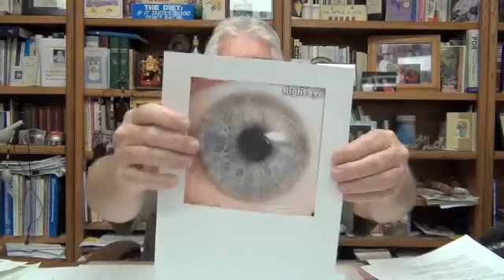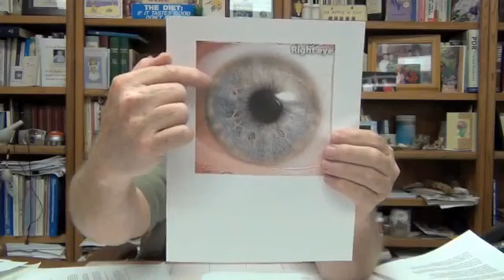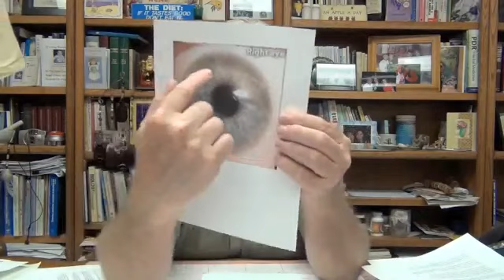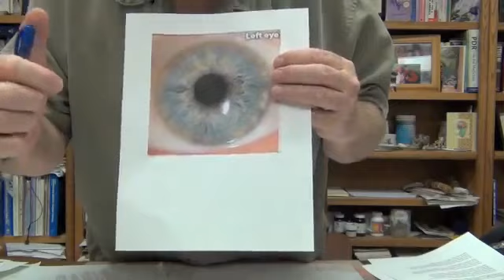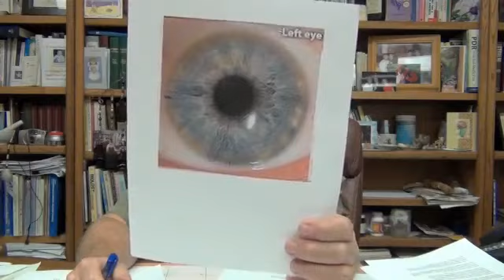Questions & Answers 129 Part 3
In This Video:

- Gout
- LSD in Brain
- Breaking a fast on Hummus
- Red Face
- Genital Warts
- Hyperpigmentation and Cracking & Dryness of Mouth
- Tonsils Removed
- Leukemia
- Nutritional Yeast
- Cleaning Non Organic Food
- Laziness and Lack of Self Motivation